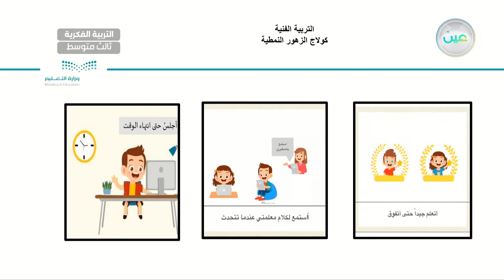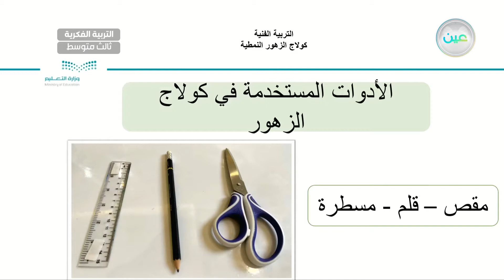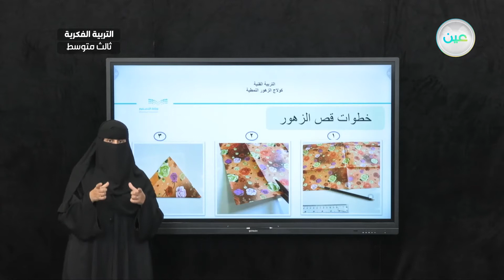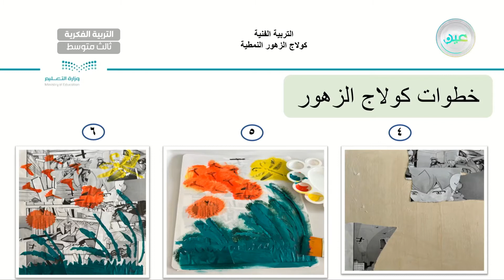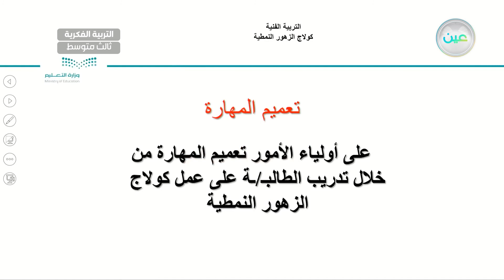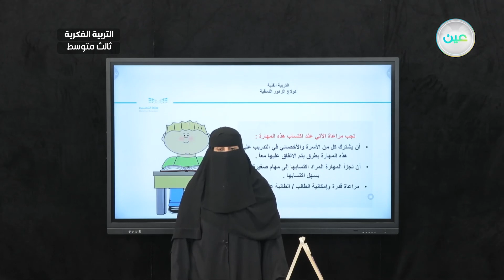كولاج الزهور النمطية (8) - تربية فنية - ثالث متوسط فكري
الحصة 11 - الثلاثاء - الأسبوع التاسع - ثالث متوسط فكري